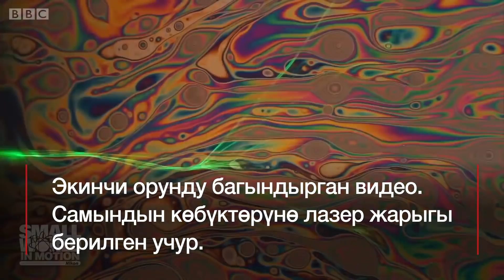Кичине, кооз жана укмуштуу жандыктар микроскопто - BBC Kyrgyz